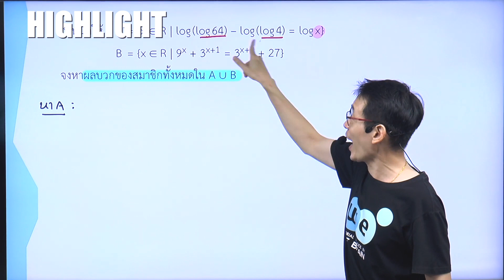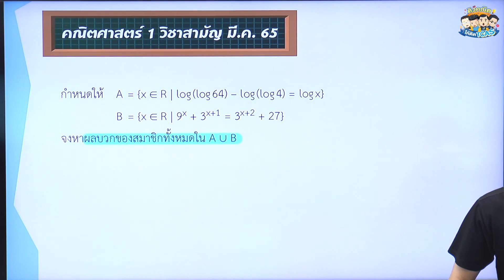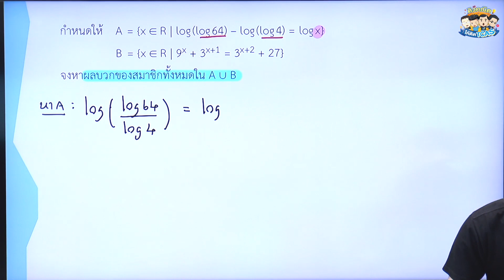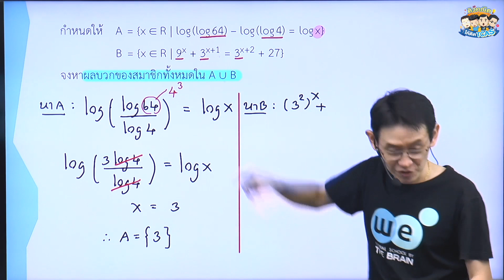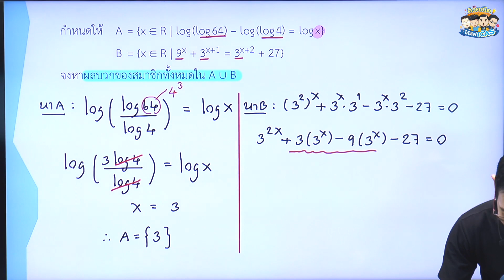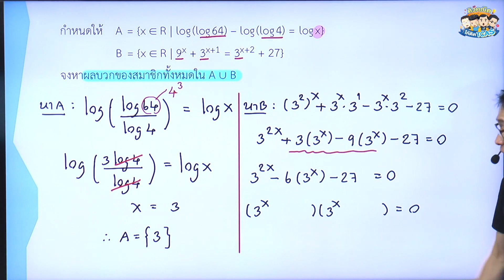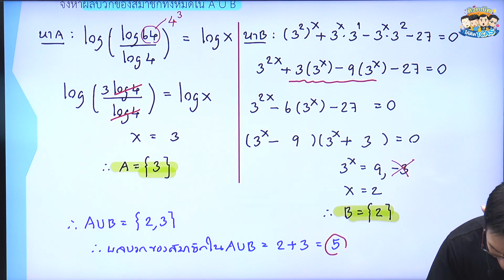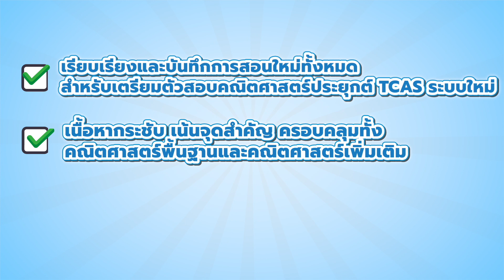ติวคณิตให้ติด TCAS EP.11 | ข้อสอบคณิต1 สามัญ 65 สมการเอกซ์โพเนนเชียลและลอการิทึม | WE BY THE BRAIN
เฉลยข้อสอบวิชาสามัญปี 65 ล่าสุด 🔥 สมการเอกซ์โพเนนเชียลและลอการิทึม โจทย์แนวนี้ออกบ่อยมาก! 📍 แล้วถ้าปีที่เราสอบออกแนวนี้อีกเราจะทำได้หรือเปล่า EP.นี้ พี่กอล์ฟจะพาน้อง ๆ มาหาคำตอบไปพร้อม ๆ กันเลย 😇

วิชาคณิตศาสตร์ยิ่งฝึกทำข้อสอบมากเท่าไหร่ ก็ยิ่งทำได้ดีมากเท่านั้น มาเตรียมตัวให้พร้อมก้าวสู่สนามสอบ TCAS อย่างมั่นใจ ในคอร์ส Ultimate Maths New Version For TCAS66 สุดยอดคอร์สคณิตศาสตร์ เพื่อสอบเข้ามหาวิทยาลัย ที่อัปเดตเนื้อหาใหม่ บอกเลยว่าคอร์สนี้ครบเข้มทุกเนื้อหาและจัดเต็มทุกแนวโจทย์แน่นอน
สนใจคอร์สคณิตศาสตร์ประยุกต์ 1 A-level

สามารถติดตามข่าวสารเพิ่มเติมได้ที่  We By The Brain ได้ที่